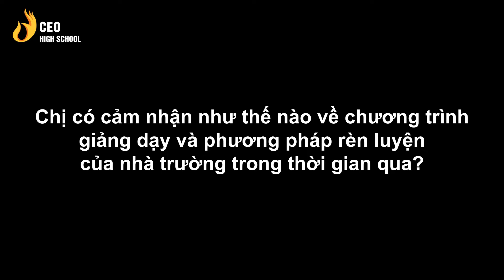Phỏng Vấn PHHS Phạm Trần Hưng - Lý Do Phụ Huynh Chọn CEO High School Làm Môi Trường Học Cho Con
Trường THPT Phạm Ngũ Lão - Vận hành bởi Hệ thống Giáo dục CEO High School. Ngôi trường cấp 3 chuyên biệt dành riêng cho con Doanh nhân, kết hợp rèn luyện kỉ luật tự chủ cho học sinh. Xét tuyển online lớp 10 - kiểm tra tố chất 3Q

CEO High School - Hệ thống giáo dục được xây dựng và phát triển bởi Tập đoàn CEO Việt Nam Holding. Với triết lý giáo dục “Thân-Tâm-Tuệ”, CEO High School ra đời như thổi một luồng gió mới cho hệ sinh thái giáo dục Việt Nam. Thực hiện sứ mệnh: “Kiến tạo thế hệ học sinh Thành Công và Hạnh Phúc theo định hướng trở thành doanh nhân trong tương lai”

Hệ thống Giáo dục CEO Việt Nam High School:
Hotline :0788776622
Địa chỉ: Toà nhà CEO Việt Nam, Số 62/4 Khúc Thừa Dụ, Dịch Vọng, Cầu Giấy, Hà Nội